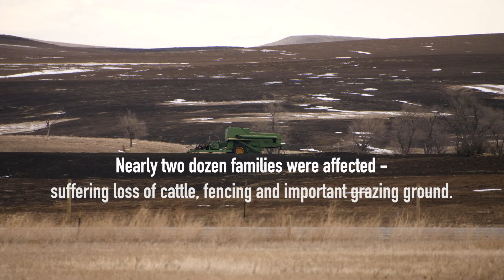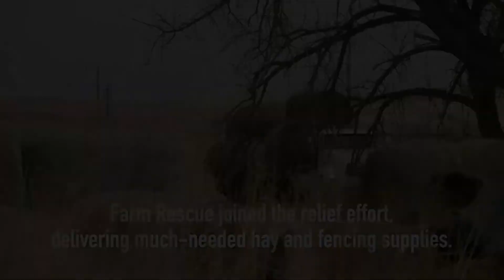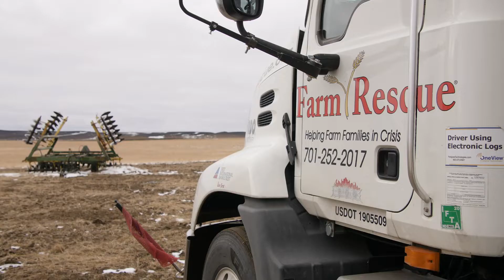Farm Rescue 2021 - Lemmon, SD Wildfire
In mid-January, 2021, a wildfire began in southwest North Dakota. Wind gusts of 50-70 mph fueled the blaze, as it continued its southerly course near Lemmon, SD. More than 20 rural fire departments teamed up to fight the fire and when the flames were fully-contained, around 20,000 acres of land had been burnt black. Nearly two dozen families were affected - suffering loss of cattle, fencing and important grazing ground. Support from folks throughout the region began to pour in and Farm Rescue also joined the relief effort. Volunteers began delivering several loads of donated hay to ranch families in need, as well as fencing supplies to help replace what was lost in the flames. We'd like to extend a big THANK YOU to all who donated hay to this cause, as well as Agassiz Seed & Supply for working with us to coordinate appropriate fencing supplies. You are all Farm Rescuers!